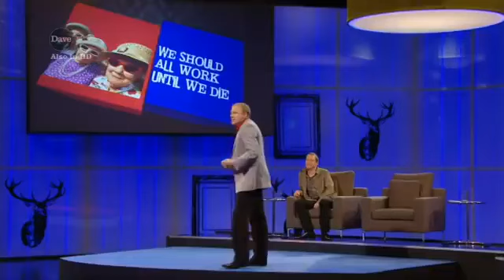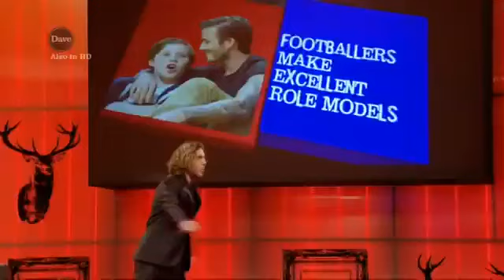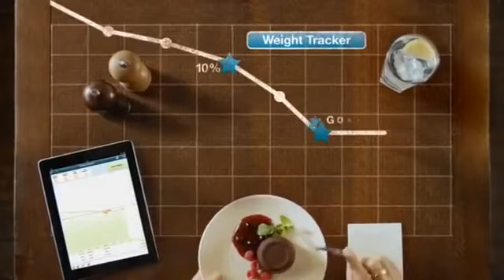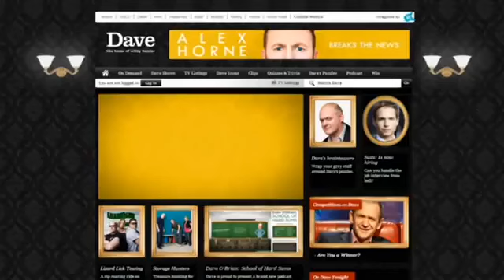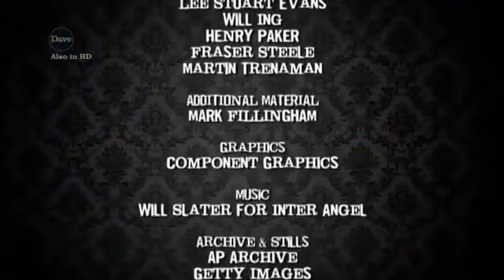Argumental S4 E7 December 15 2011